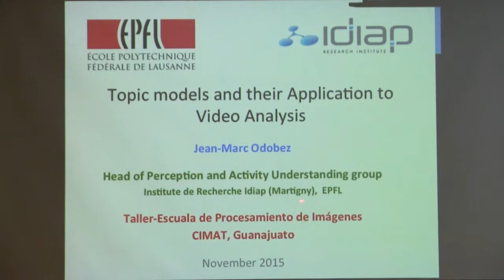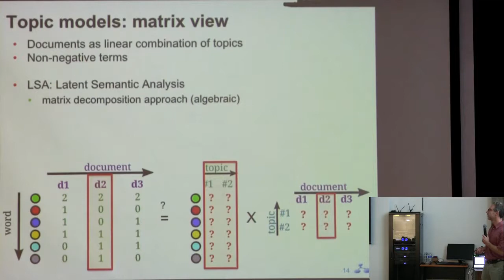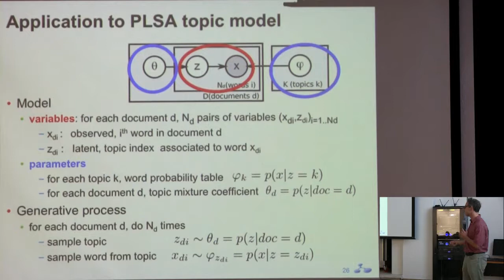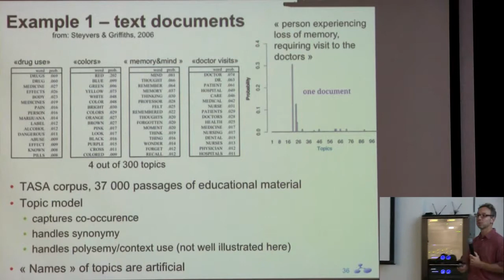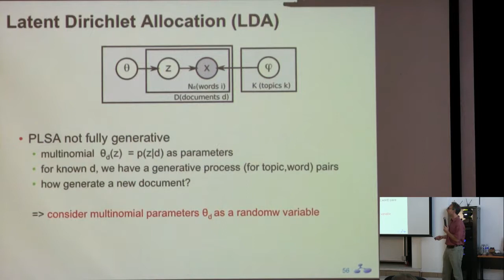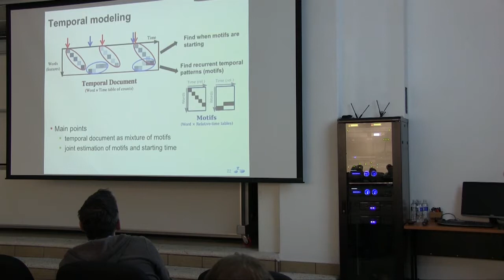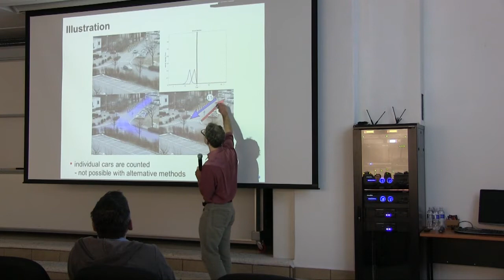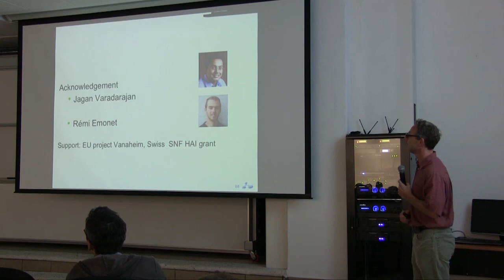Jean-Marc Odobez (IDIAP): Topic Models and their Application to Video Analysis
Talk given by Jean-Marc Odobez  at CIMAT on November, 6th, during the Workshop on Image Processing/Statistical Pattern Recognition.